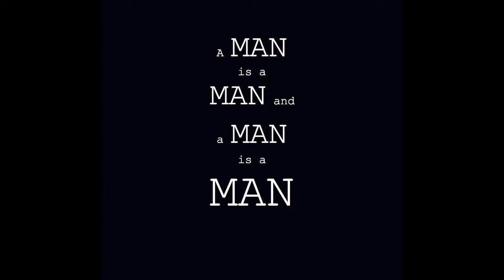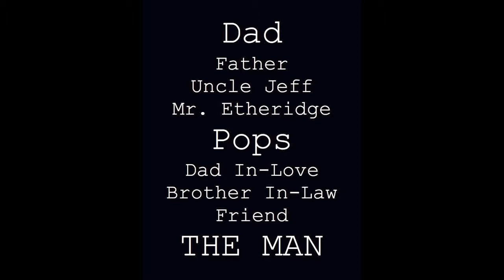Jeff's 90th Supprise Party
My good family friend was born in 1923, was given a surprise birthday party by his children (6) and grandkids (7 I think). Most of the organizing was done by Adrienne and Tamara.
Jeff was born in England, baby sat by Josephine Baker, was invaded Normandy in 1944, and was married over 50 years to his wife Geraldine (whom we miss dearly).
The day went off beautifully. Family and friends toasted Jeff with laughter and tears of joy.